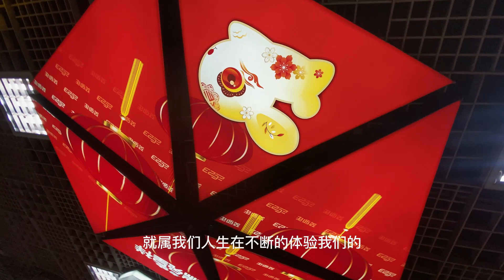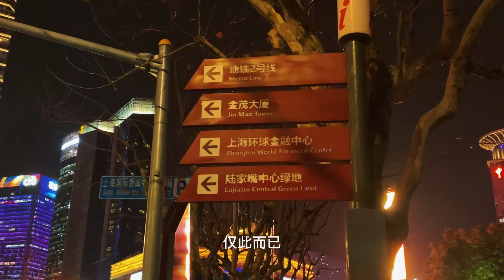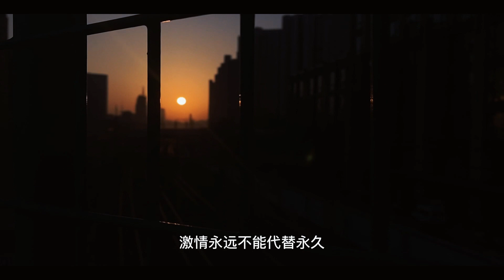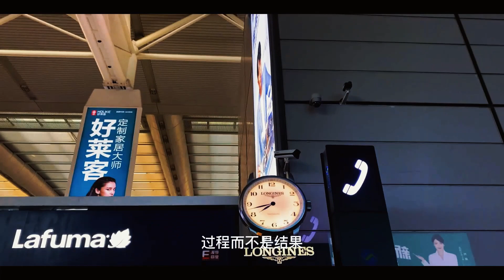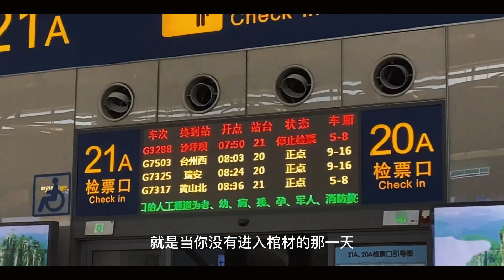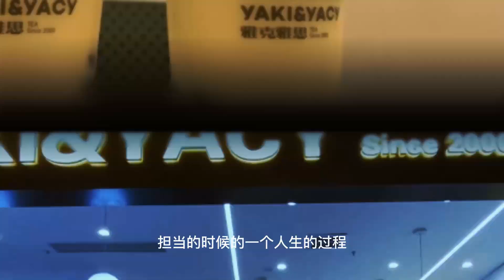ken的vlog日记：我向往的爱情之我对婚前性行为的理解